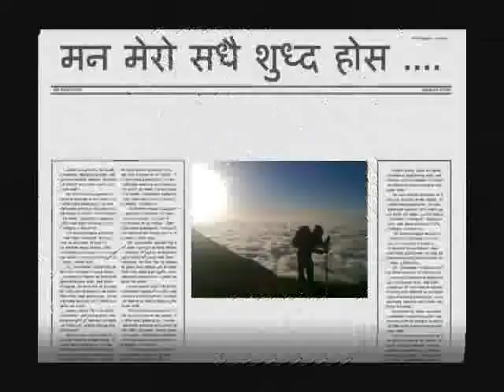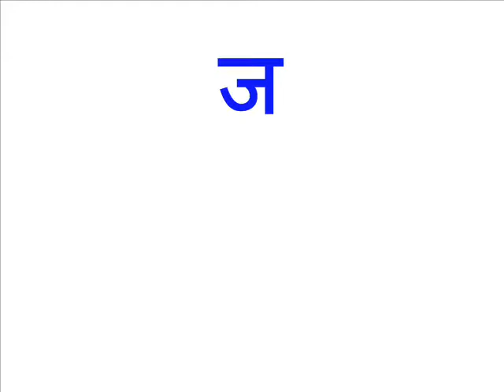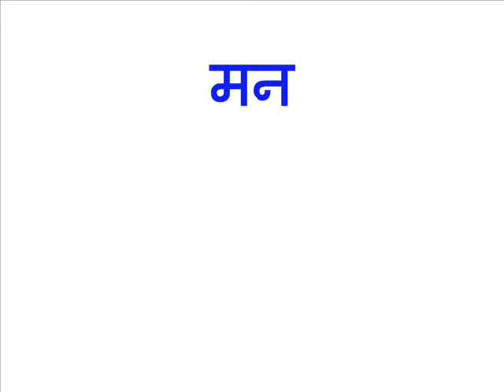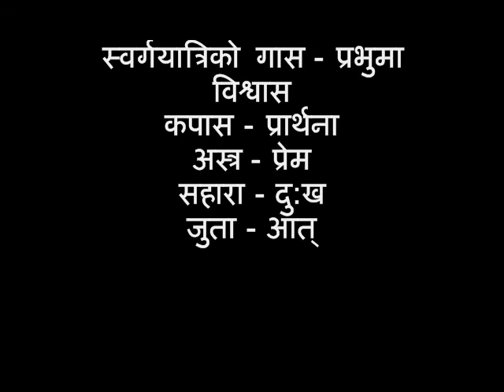Heavenly Path भजन " मन मेरो "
"  We dont have any words to give you in return our Master. Only wanna give you thanks from our inner heart for your this wonderful mission for universal peace and love. "  jay prem  !!!  परम गुरुहजुरलाई वहाँको महान कार्यको बद्लामा दिने के नै पो छ र हामी माझ केवल दिन्छौ अन्तर हृदयको धन्यावाद अन्तर मन सर्वभौंमिक शान्ति र प्रेम । जय प्रेम !!!